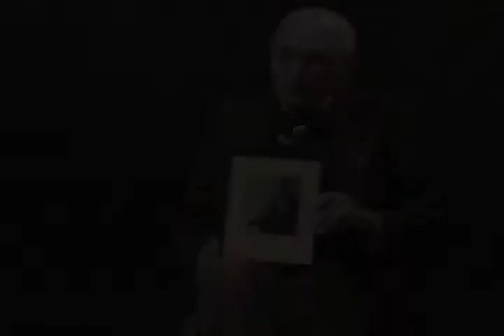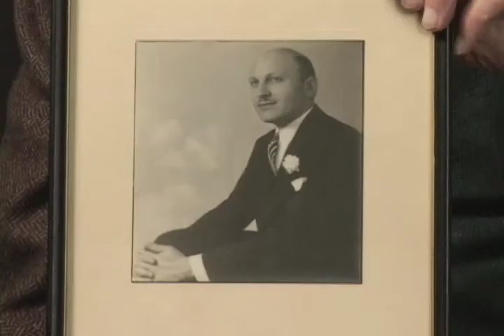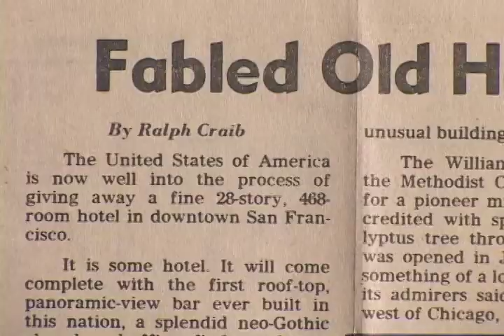UC Hasting Promo "Urban Survivor"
A historical documentary produced for UC Hastings.